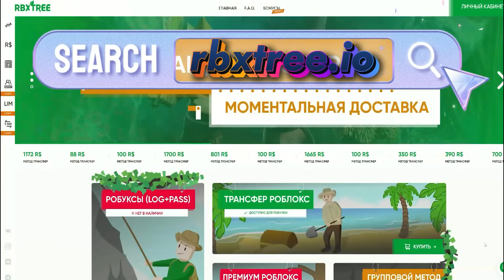ГОЛОС АЛЬКИНЫ ПОДДЕЛКА - ХАКЕРША СНОВА ВРЕТ?